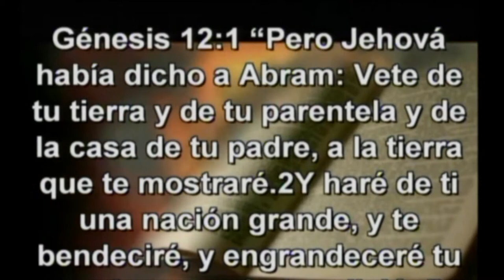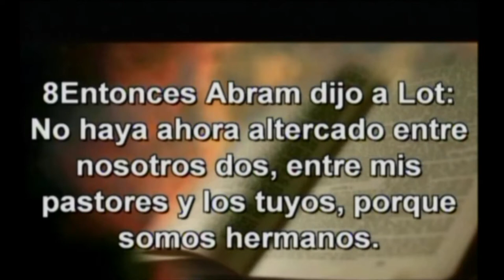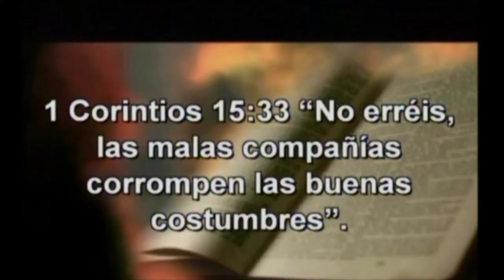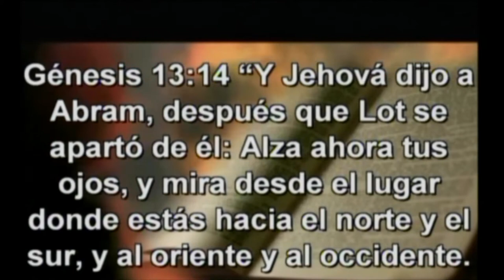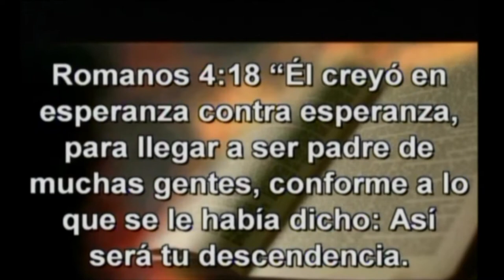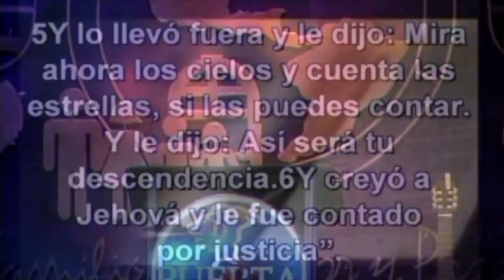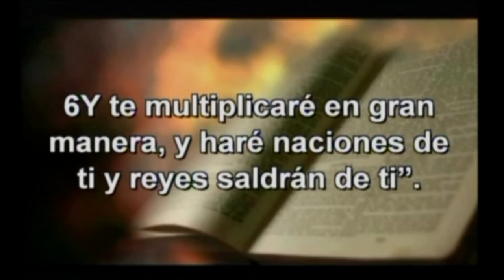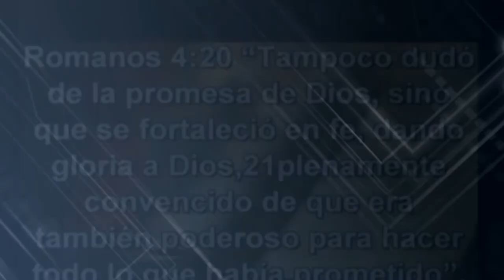Pastor Milton Valle - Ensanchados para Bendición